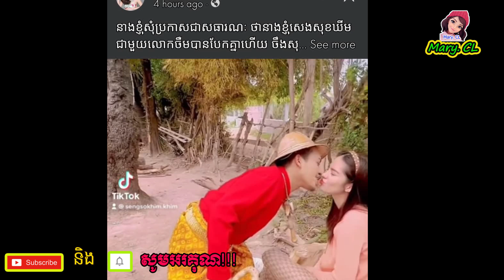ចឺម បង្ហាញមុខ​ដៃគូ​ថ្មី​, សេង សុខ​ឃីម ប្រកាស​ចែក​ផ្លូវ​គ្នា​ជា​សាធារណៈ ហើយ​ផ្ដាំទៅចឺមថា​…